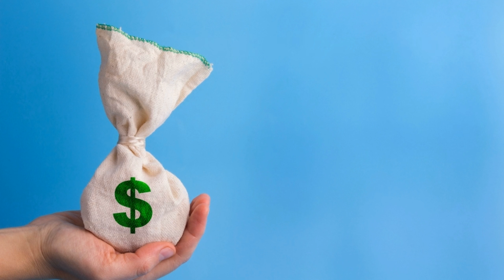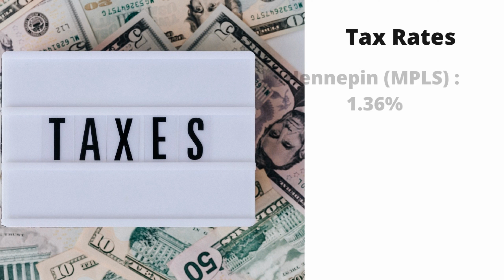Minneapolis vs St. Paul - the Twin Cities are not identical twins!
What is the difference anyway? There is no way to cover EVERYTHING about these two cities, but this is a general look at how the twin cities differ from each other.

I'm a Realtor® at Keller Williams Realty Integrity Lakes

💃🏆🌟🌟🌟🌟🌟🏆      Read my reviews!

💻👋Be my friend on Facebook @MSPRealEstateMary

🚗🏡🌼If you are relocating to Minneapolis please download my FREE relocation guide

🏡😀Are you thinking of buying your first home? Click here to request a home buyers guide.